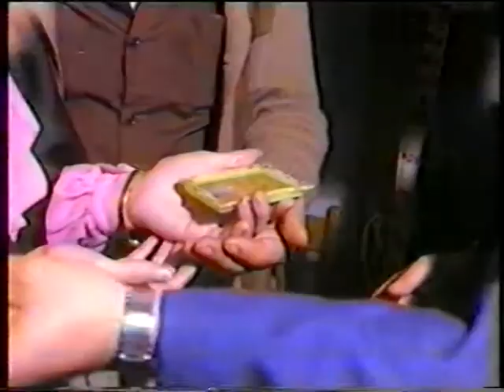Our Lady of Soufanieh - Damascus, Syria - Myrna Nazzour, Christian Mystic